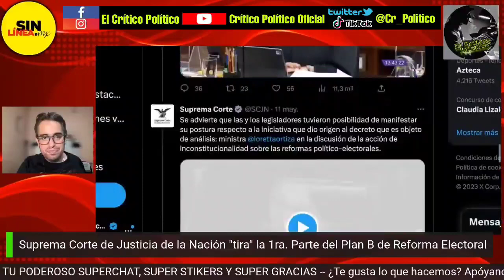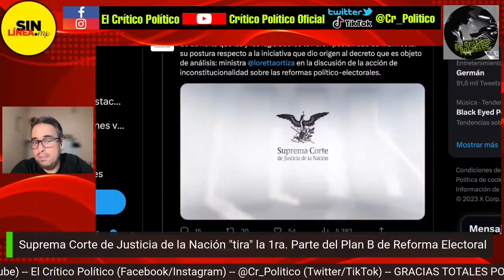"Oposición conocía el Plan B... ¡Sabían lo que botaban!" Ministra Loretta Ortíz